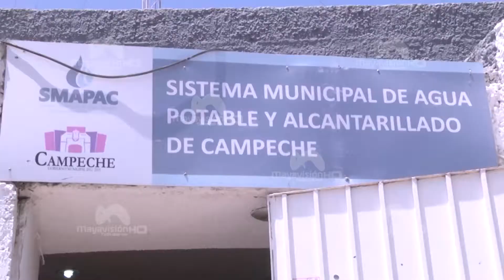Colonias siguen sin agua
Campechanos se quejan por la falta de agua, ayuntamiento pide paciencia.